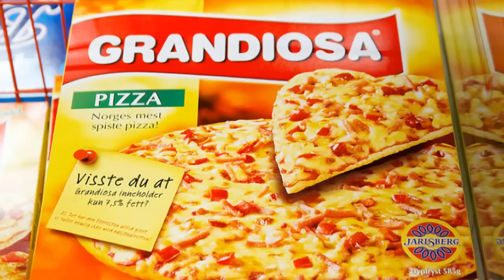Top 10 AMAZING Facts About NORWAY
Welcome to Top10Archive! Viking festivals, great food, humane prisons and the most Winter Olympic medals to boot. What’s not to love about Norway? We’ll dive into 10 Awesome Facts About Norway in this video! Know of any other interesting facts about Norway? Have an idea for a future Top 10?

10. Norwegian Cuisine
9. Viking Festivals
8. Inventions
7. Cost of Living
6. No More Wal-Mart
5. Oh, Christmas Tree
4. The Knighted Penguin
3. Luxurious Prisons
2. I can’t believe we ran out of butter
1. Winter Olympic Champions